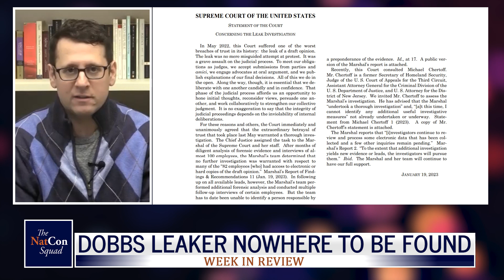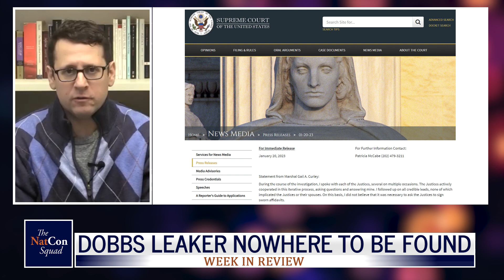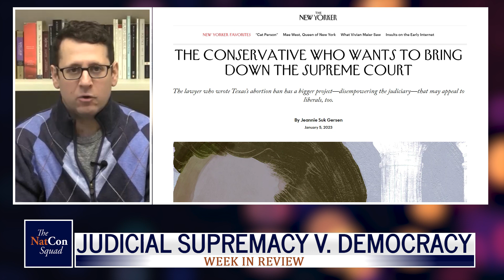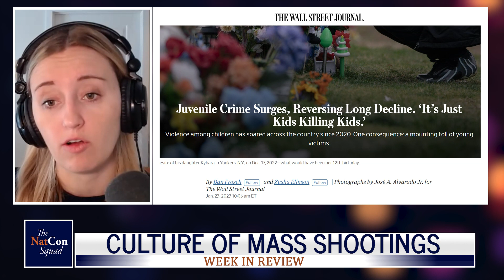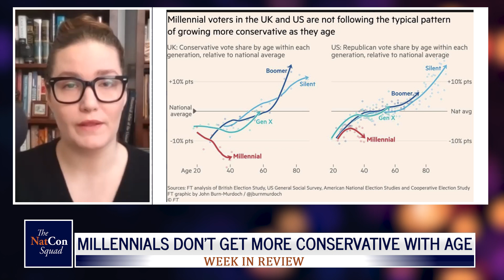Dobbs Leaker Nowhere to be Found | The NatCon Squad | Episode 99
Dobbs Leaker Nowhere to be Found, Judicial Supremacy v. Democracy, Culture of Mass Shootings, and Millennials Don't Get More Conservative with Age.

With Inez Stepman, Ben Weingarten, Emily Jashinsky, and Josh Hammer.

The NatCon Squad is produced by the Edmund Burke Foundation.